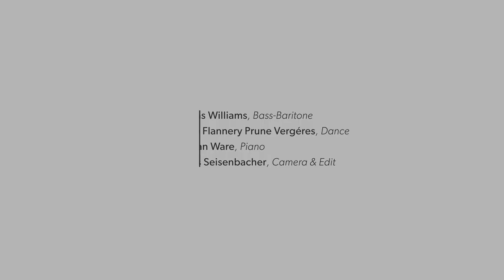Trailer: Die Schöne Müllerin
The choreographer Andreas Heise is developing a choreographic version of the classic Schubert song cycle, Die Schöne Müllerin. Douglas Williams, bass-baritone | Jonathan Ware, piano | Sophie Flannery Prune Vergéres, dancer. Video by Markus Seisenbacher.